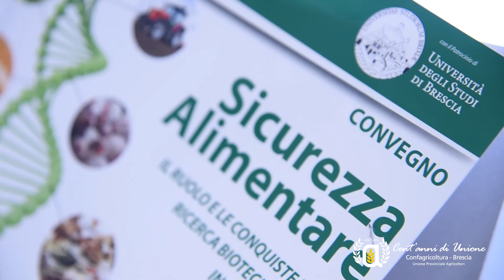Sicurezza Alimentare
CONVEGNO: IL RUOLO E LE CONQUISTE DELLA RICERCA BIOTECNOLOGICA
IN AGRICOLTURA